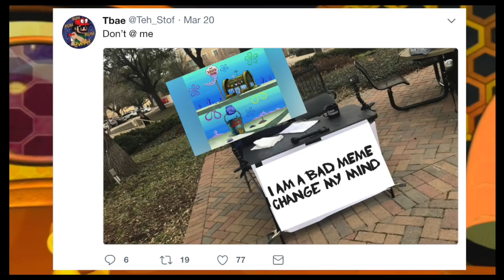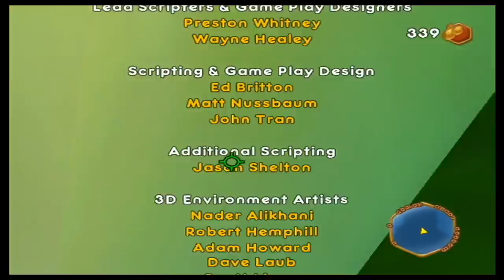'Bee Movie Game' Let's Play - Part 7: "Nobody Was Kung Fu Fighting"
It's the final part. What have we learned? I guess we learned not to do it again.

On the 10th anniversary of the video game based on last year's hit meme sensation, FTCR is doing what they do best and indulging in long dead memes, to celebrate this occasion with an LP of...Bee Movie Game. Bee very afraid...

Recording, Editing, & Thumbnail by: Stefan

FTBR is:
Fastest Bee Alive: @TheRealFTA
Barry B. Baymond: @StephenAymond
BeeJay: @Teh_Stof
Beefan: @gamesEnlisted
Beeron: @WestersaurusNXT
David Bee Lurker: @dtlurker
And Beewa